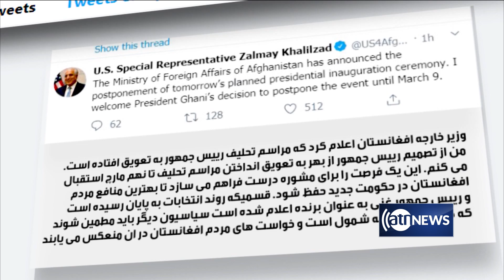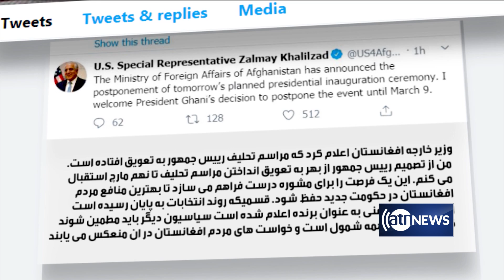Ghani postpones presidential inauguration until March 9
The US Special Representative for Afghanistan’s reconciliation, Zalmay Khalilzad said in a tweet on Wednesday that he welcomes President Ghani’s decision to postpone the event until March 9.